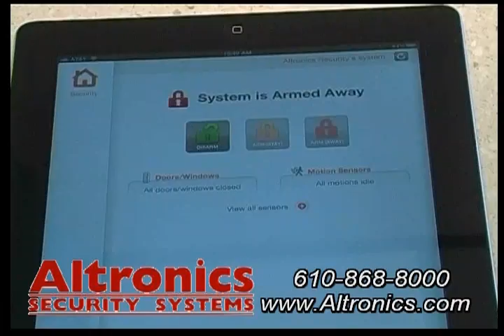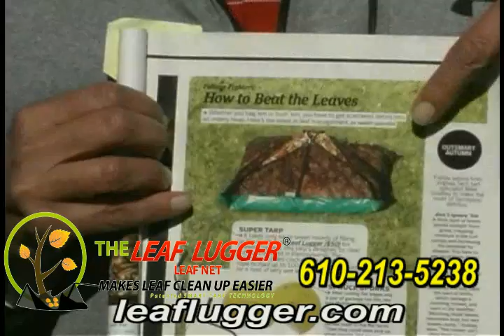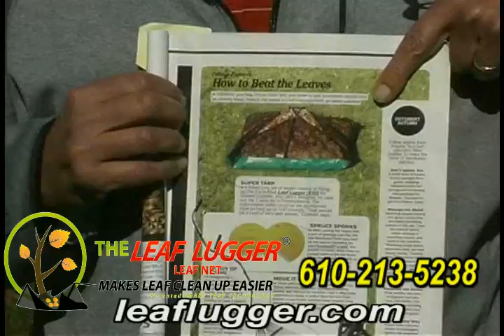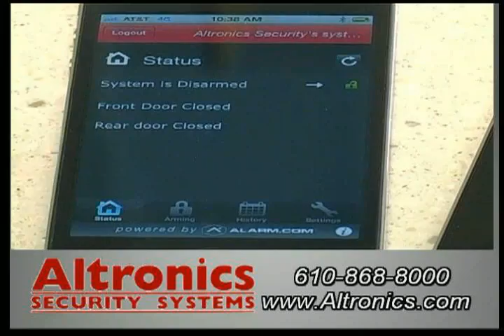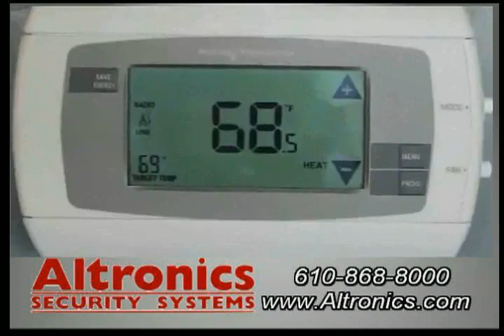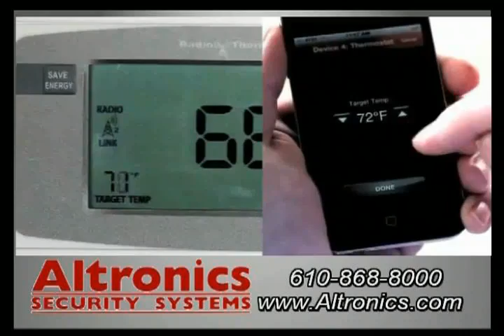HOME SECURITY ALTRONICS SECURITY LEHIGH VALLEY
HOME SECURITY ALTRONICS SECURITY